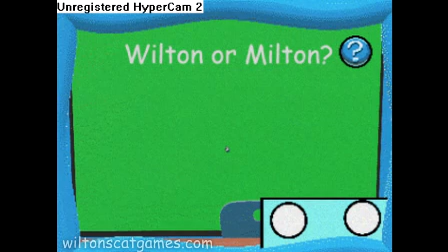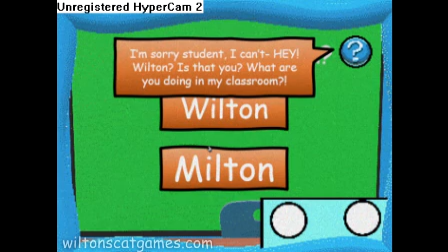[April Fools](FOUND LOST MEDIA) Wilton's Cat Games!! (Wilton's Schoolhouse)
AMAZING! A cat has been UNCOVERED!

Currently, this is the only clip I can find from what remained of wiltonscatgames.com, as the site seemingly went into obscurity for most of its life, and now hosts a dead landing page.